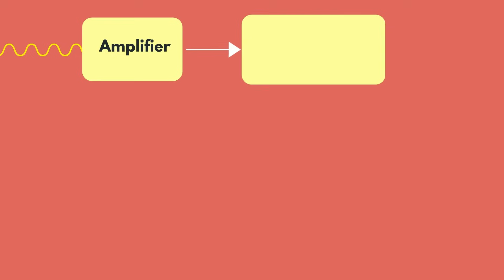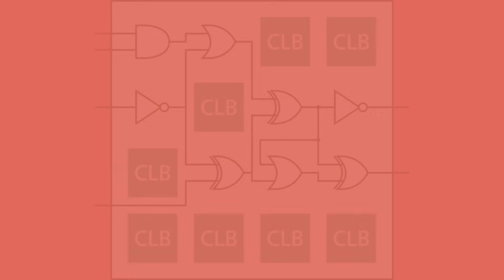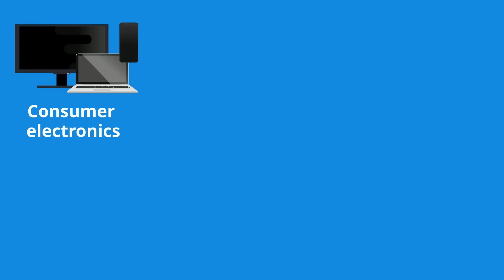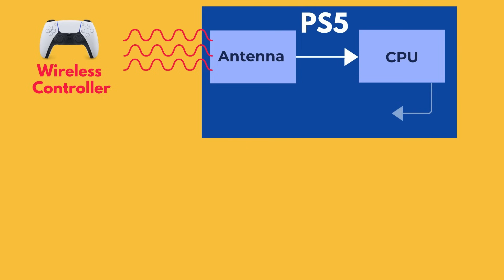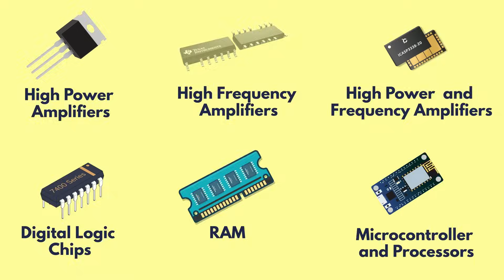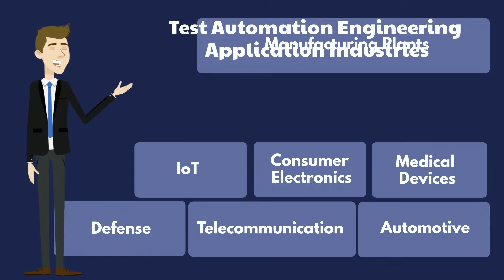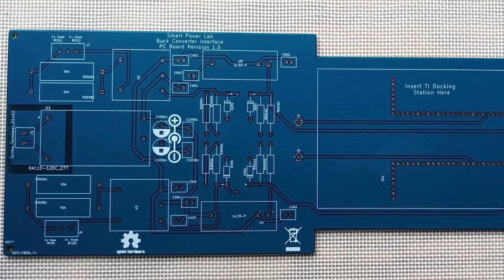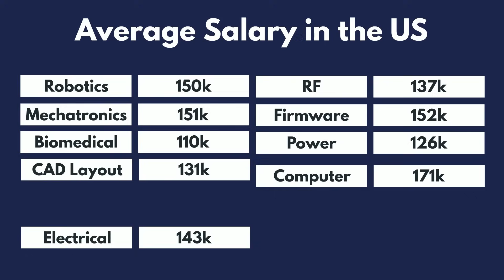Which Electrical Engineering Field is for you? | EE Fields Explained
❗Electrical Engineers live VERY different lives with VERY different careers.
When I started out as a freshman in engineering, I had no idea what options were available to me... this video is the answer to that question! 📈

But forreal... which field is your favorite? 🤔

Shoutouts:
Huge shoutout to the Engineering Insider's team who helped make this video.